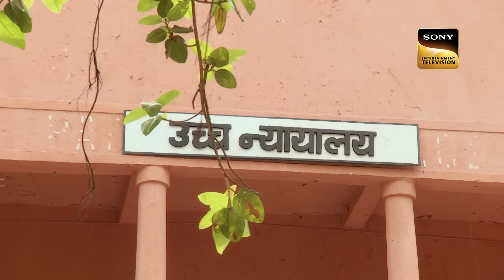ACP ने किया एक Criminal Sniper का पर्दाफाश! | CID | सी.आई.डी. | Latest Episode | 2 June 2024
Prithvi, a famous serial criminal is going to be sentenced for his horrific crimes today. The case has received a lot of media coverage and public attention and there is a lot of anger over the crimes. It is anticipated that Prithvi will get a death sentence. He steps out of the van and as he walks towards the courthouse, he is attacked. CID investigates and finds that he was attacked by a sniper. Will they find the criminal?